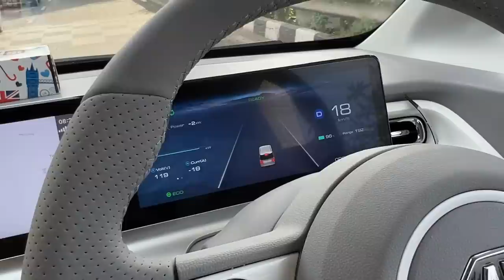VLOG 82: Yeh Car City Driving ko Badal Degi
Use my exclusive coupon: BROTO23 to get additional 20% extra cash on first deposit